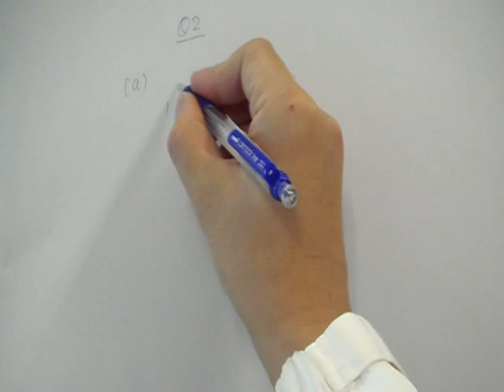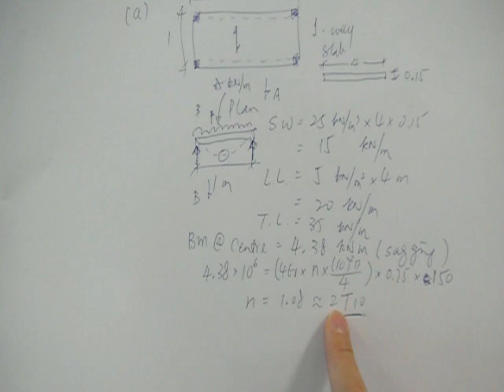One-way Reinforced Concrete Slab 1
One-way Reinforced Concrete Slab